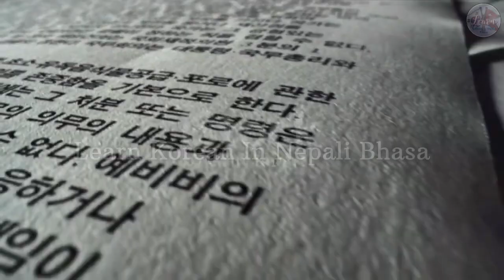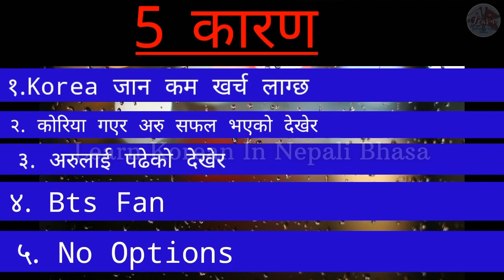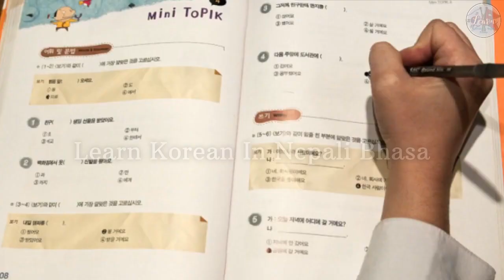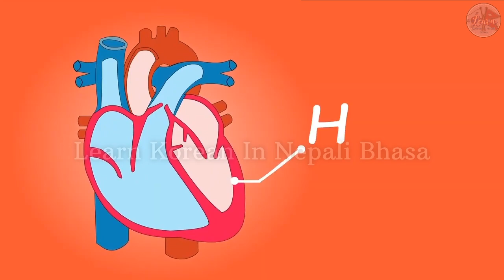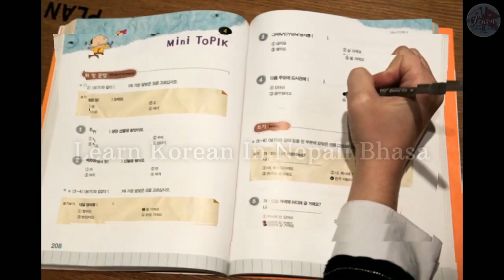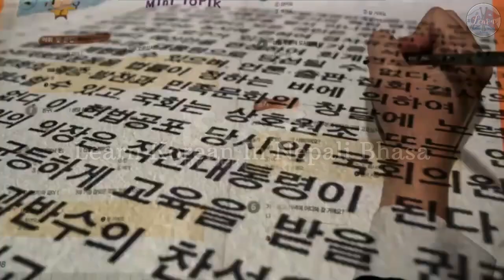कसरी पढ्ने EPS , पढेको याद रहदैन ? 📚 यो तरिका अपनाउनुहोस 🙏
Korean Conversation practice For Beginners
Korean Listening Practice For Beginners
Korean Listening Practice Intermediate
Korean Language Exam Questions
Korean Conversation listening
Korean Book Listening
Korean Vocabulary Listening
Learn Korean By Listening
Korean Listening Test
Korean Pronunciation Practice
Korean Test For Beginners
Korean Question Words
Korean Reading Test
Korean Listening Test
Advanced Korean Language Lessons
Eps Listening Practice
Korean Travel Nepal
Interesting Fact About South Korea
Listening Practice 2024
Korean Village Life Vlog
Korean Knowledge
Korean Phrases for Daily Life
Korean Speaking Practice
Places In Korean
Things to Know About Korean Culture
Korean Travel You tuber
Eps Full Set
EPS Topik Manufacturer New Model Question
eps topik manufacturer trail exam
eps topik manufacturing question answer
eps topik exam model question answer 2024
eps topik new model question full set
eps topik exam model question answer Nepal
eps topik manufacturer new question set
manufacturer exam question answer 2024
eps topik trail exam set
manu exam model question
manufacture exam question answer
eps topik manufacturer model question 2024
manu question new set
eps topik manufacturering question answer
eps topik ubt question, manufacturer model question answer
eps topik manufacturer model question
eps topik manu question set,ubt exam manufacturer 2024
eps topik trail exam question
eps topik manu trail exam question answer
eps topik exam 2024 question answer
eps topik manu exam model question answer
manufacturer model question 2024
manufacturer new model question
eps topik manu new model question
eps topik manu question full set
manu new model question
eps topik ubt manu question 2024
manu trail exam question answer
manufacturer reading listening question 2024
manufacturer question
manu exam model question 2024
eps topik Korean language manu question
eps topik exam manu question for Nepal
eps topik manufacturer model question answer
eps topik test nepal manu
eps topik manu question
eps topik nanufacture new question 2024
manu exam trail question answer
eps topik exam 2024,manu question 2024
eps topik manufacturer question answer
eps topik manu trail exam,manufacturer model question answer Nepal
eps exam hall nepal
Eps Exam hall
Eps Exam Center Nepal
Eps Exam hall Location
pie chart korean
pie chart korean language
pie chart korean meaning
korean pie chart solution
graph chart
graph question eps topik
graph eps topik
graph eps exam
eps nepal
eps nepal latest news
eps nepal website
eps nepali book
eps nepal new updates